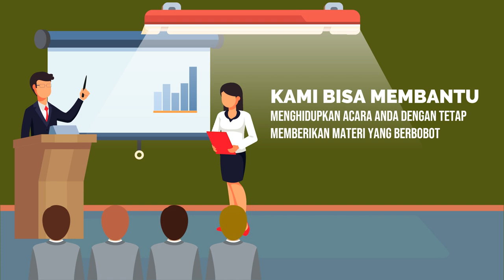Contoh Iklan Kuliah Public Speaking, Jadi Pembicara, Trainer, MC, Persiapan Bicara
Jasa Edit Video Promosi / Contoh Iklan Kuliah Public Speaking, Jadi Pembicara, Trainer, MC, Persiapan Bicara atau

Daftar Isi
00:00 - Cara Edit Video Iklan Pelatihan Public Speaking, Pidato, Trainer, MC, Host
00:10 - Contoh Iklan Promosi Les Meningkatkan percaya diri, Edukasi Komunikasi Penjualan
00:30 - Contoh Video Promosi Bimbingan Penegasan Bicara, Kejelasan Bicara, Branding Latihan Pengacara
00:40 - Contoh Konten Branding Pelatihan Komunikasi, Tempat Kursus, Voice Over
00:50 - Cara Promosi Branding Bimbingan Komunikasi, Peningkatan Diri, Promosi Latihan Komunikasi